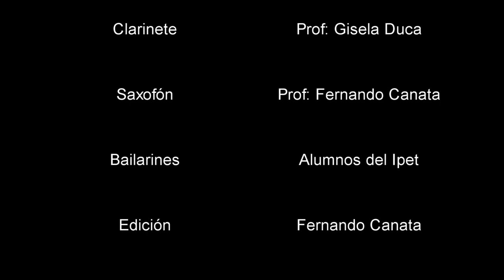La vieja - Chacarera Ipet 422 Santa Rosa de Calamuchita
Grabado por profes y alumnos en Mayo de 2020 en cuarentena para el Ipet 422 de Santa Rosa de Calamuchita. Gracias Gerardo Arrieta (Alta Gracia) y Alvaro Bazán Arguello (Villa General Belgrano) por el apoyo y colaboración. La vieja posee derecho de autor.